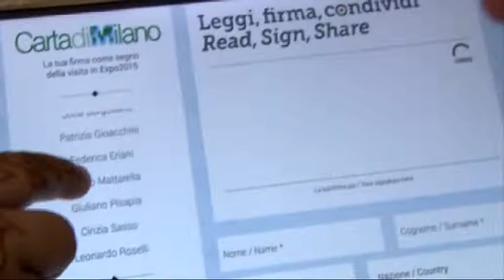Il Presidente Mattarella visita Expo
Il Presidente della Repubblica chiude la settimana "Orgoglio Italia" e lancia la sfida alla fame e allo spreco alimentare. Selfie e foto con i visitatori prima della firma digitale sulla carta di Milano.